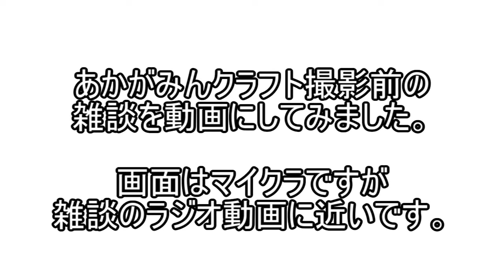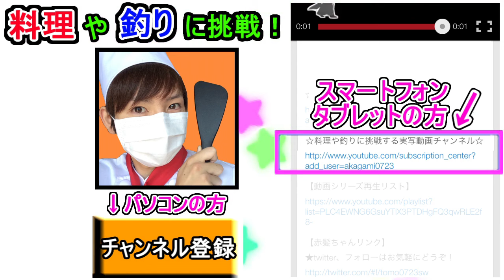雑談99%【赤髪のとも】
ゲーム率が1%で雑談率が99％の動画です！
つまり実況動画ではなく雑談動画です！ｗ
たまにはこんな動画も・・・ｗ
サムネ：凌さん作